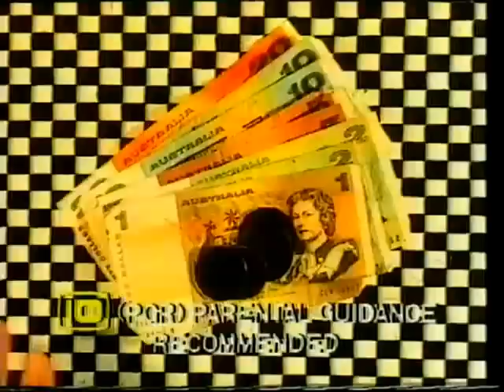Ratbags intro (1981)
Ratbags was an Australian TV comedy / music show which lasted for just the year of 1981.  This is its intro and lists many of its regular stars - John Derum, Joanne Samuel, Mary Kenneally etc.  Rod Quantock was also a regular on the show.  The theme song was written by Rory O'Donaghue.